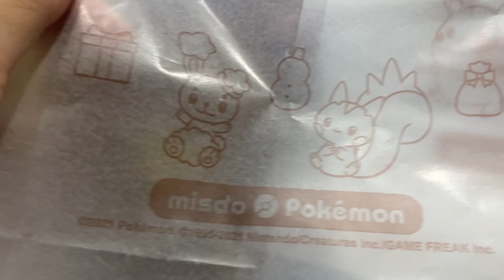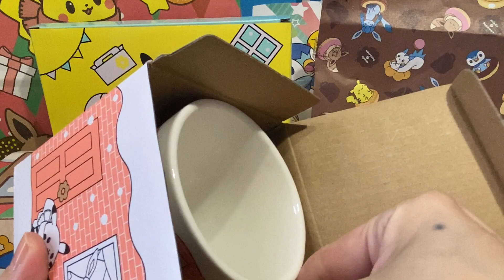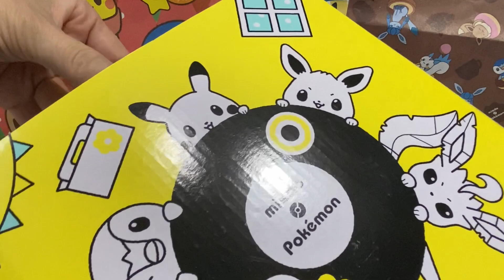ミスタードーナツ ポケモンコラボ クリスマスセットの紹介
ミスタードーナツ  ポケモンコラボ！
キッズセットはつよいこグラス２種類♪
クリスマスセットはマグカップとプレートを紹介します。